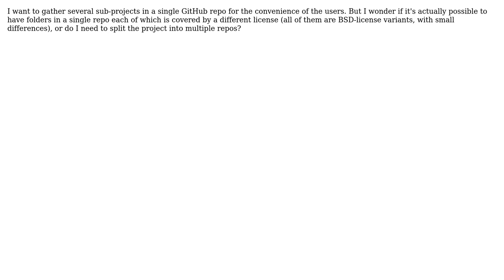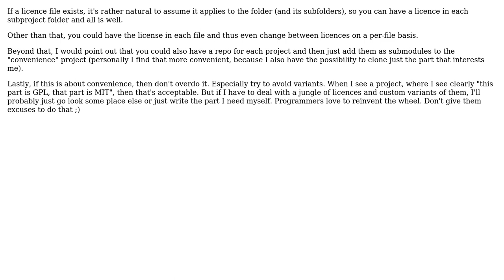Can a single GitHub repository include source code released under multiple licenses?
Software Engineering: Can a single GitHub repository include source code released under multiple licenses?

With thanks & praise to God, and with thanks to the many people who have made this project possible! | Content (except music & images) licensed under CC BY-SA | Music | Images & others | With thanks to user introiboad user gnat user back2dos and the Stack Exchange Network Trademarks are property of their respective owners. You are responsible for your own actions.